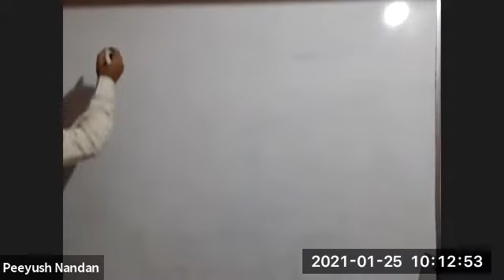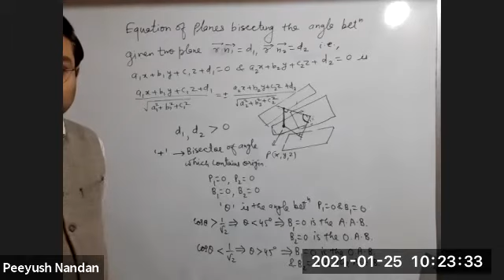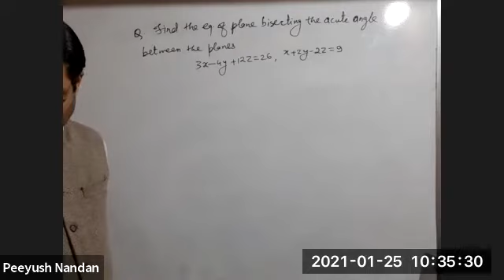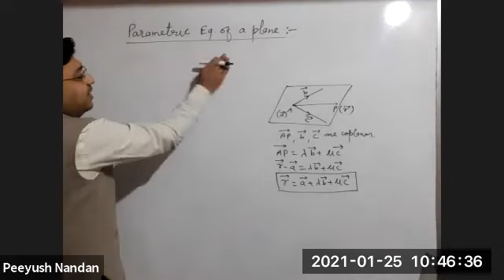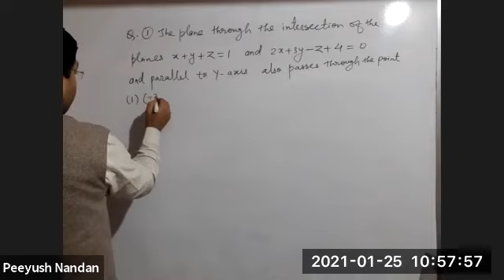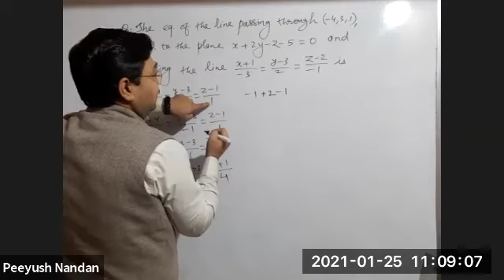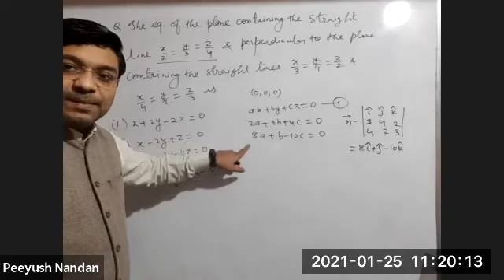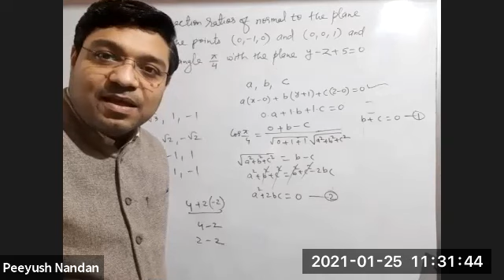Vectors 21 13